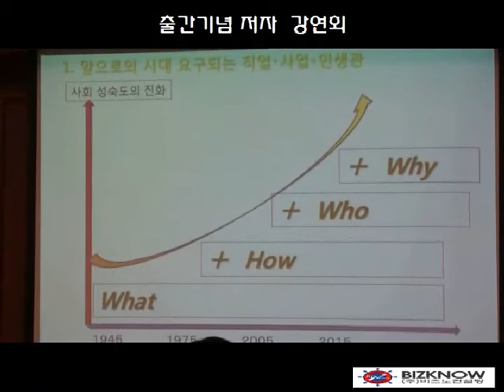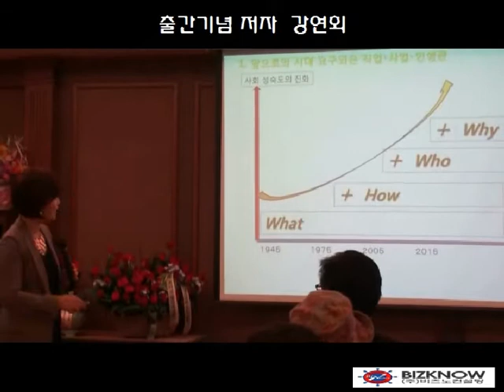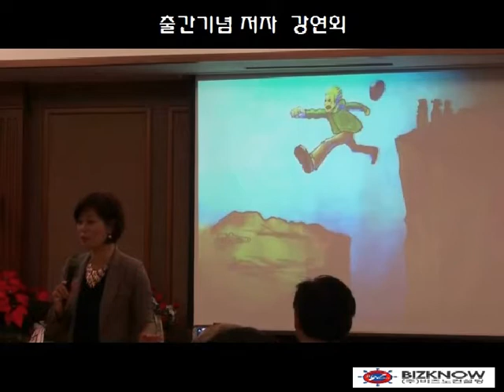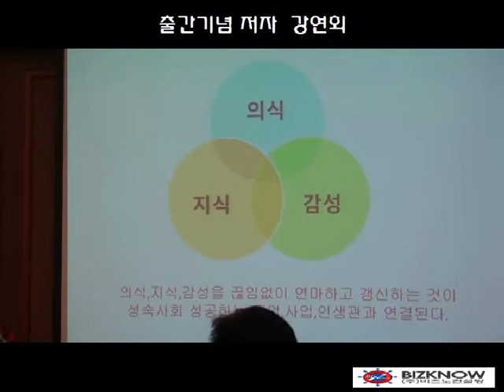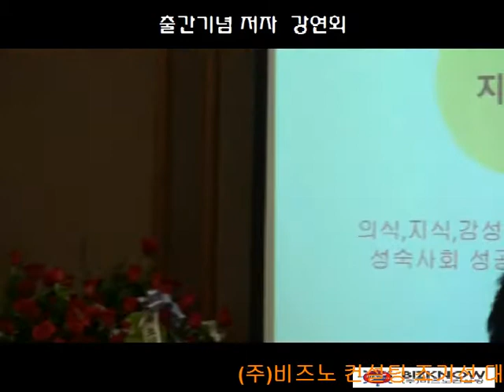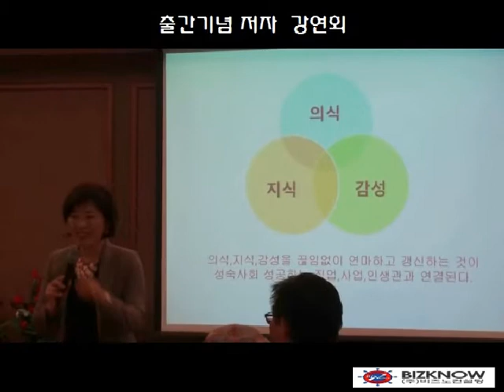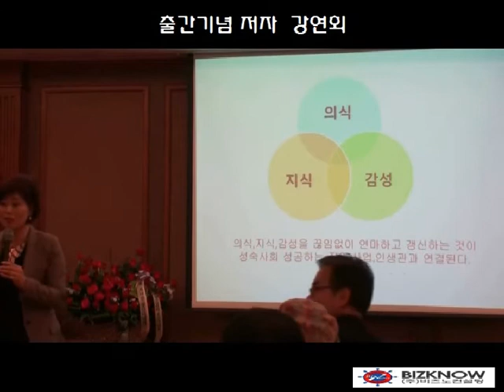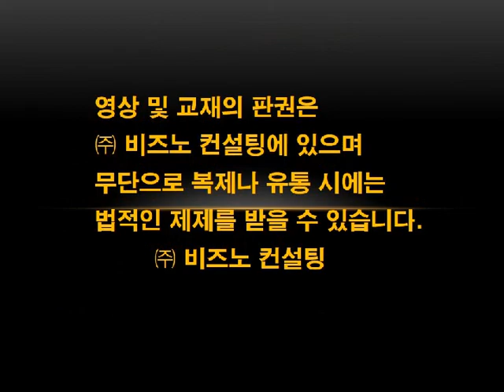출간기념회 앞으로의 시대 요구 편